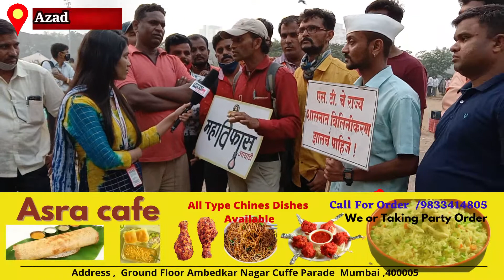एस टी BUS के कर्मचारियों ने मुंबई आजाद मैदान में की स्ट्राइक वेतन को लेकर मुंबई |Toofan Khabre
महाराष्ट्र  के एस टी  कर्मचरियों ने की हड़ताल  कई दिनों से चल रहा  यह हड़ताल मुंबई आजाद मैदान में.
Our main aimed is to provide an information in a form of entertainment and News an a form of videos ...our aim is not to harm any religion sentiments, any parties, societies or any individual thought process. if anyone's wants to send us a queriy so contacts us on info @toofankhabre.com

Toofan Khabre Is a platform of news and information providing so Toofan khabre aim is to not to harm any Sentiment , Emotion , Culture Value , Violence or bring any disappointment to the viewer.

Toofan khabre Video Present :-

This video is just for informational purpose, Our aim is not to harm any individual or any party and religion, if you like the video so subscribe to our channel, like the video and ,most important share are video